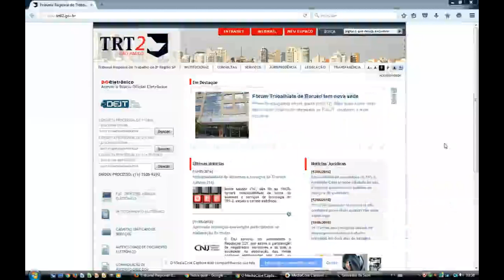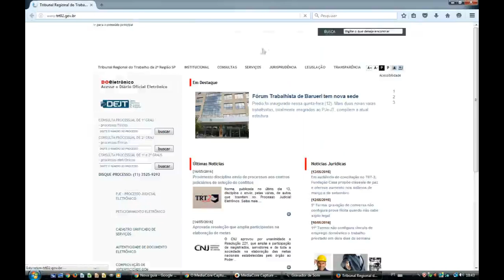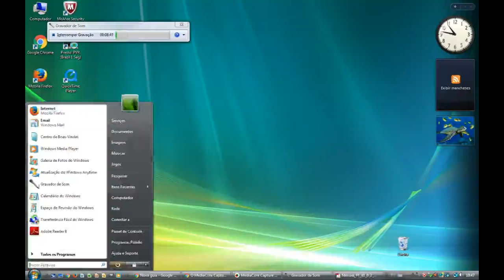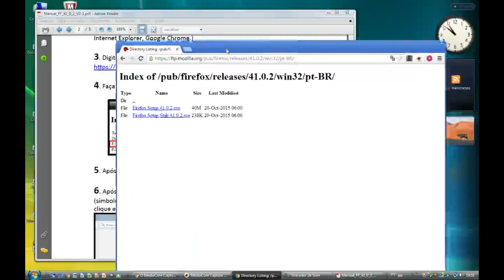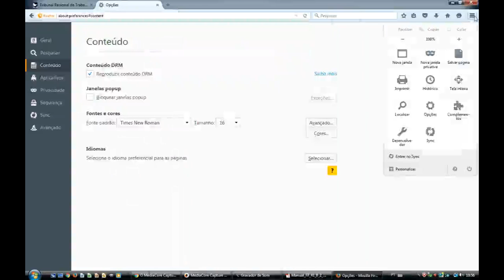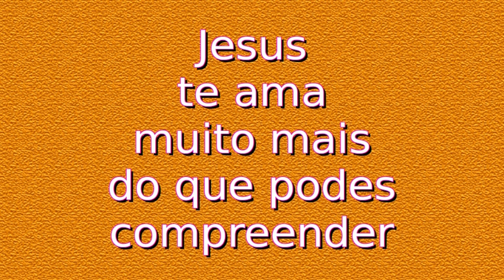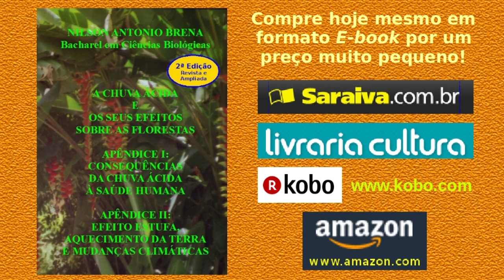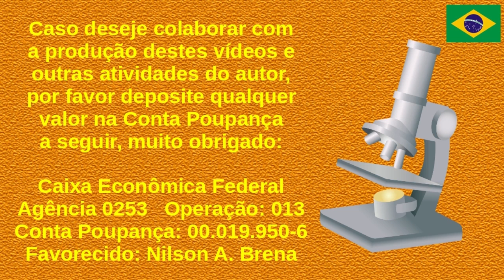"Carregando o Assinador...": Solução para o Erro segundo o Manual do TRT2SP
Demonstração prática de como solucionar o erro "Carregando o Assinador..." que ocorre no acesso ao ambiente do 'Processo Judicial Eletrônico' ao site do Tribunal Regional do Trabalho da 2.ª Região SP, seguindo-se as instruções do Manual elaborado pelo próprio TRT2SP.